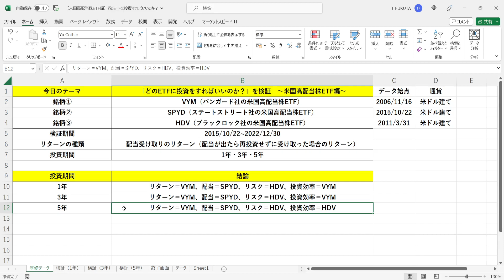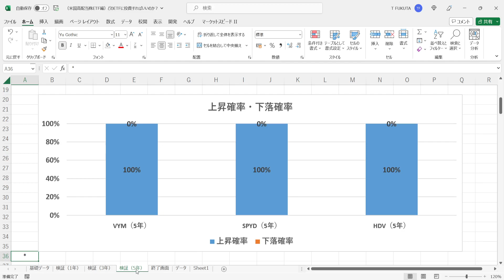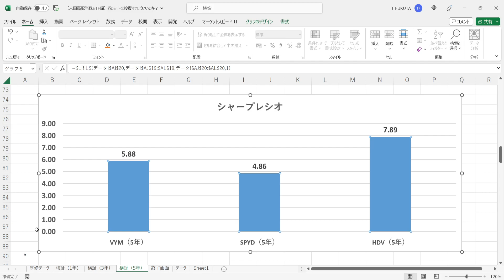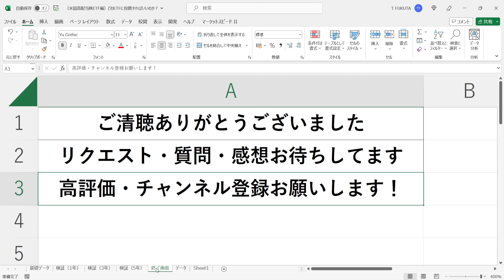「どのETFに投資をすればいいのか？」を検証（米国高配当株ETF編）